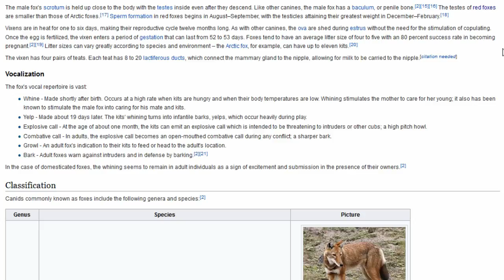What the Fox Actually Does Say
Yes, I know the video is from 2013. I just didn't have a YouTube channel then. Also, if you think the original video is stupid and ridiculous, then you're missing the point. It is of itself a parody of modern music.